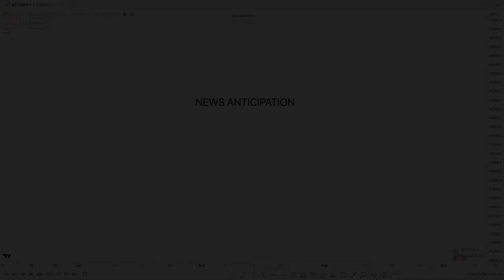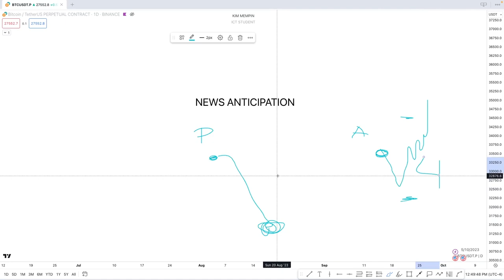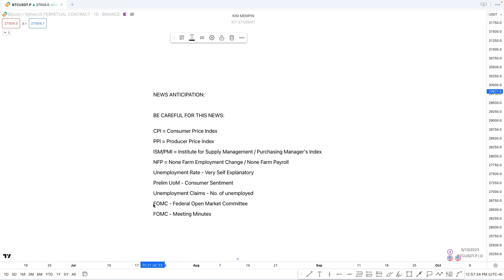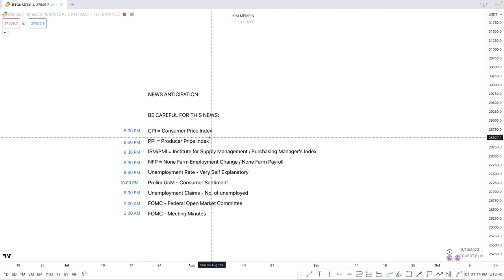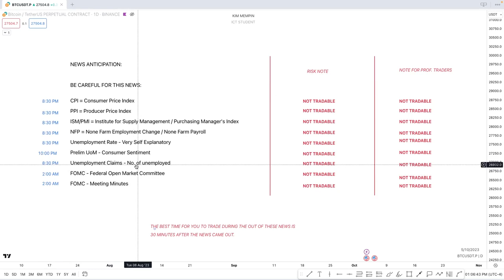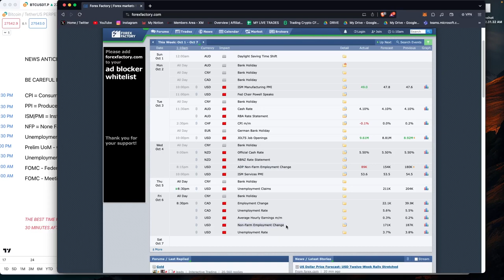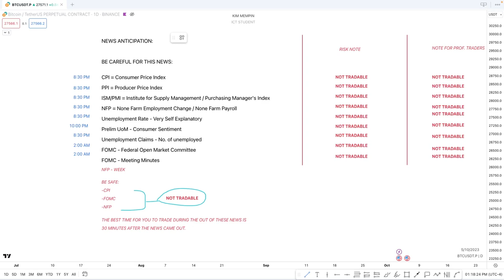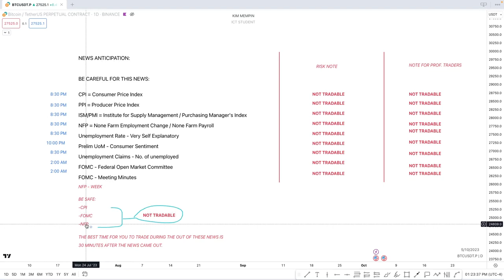2023 Free No Filter Mentorship Episode 3